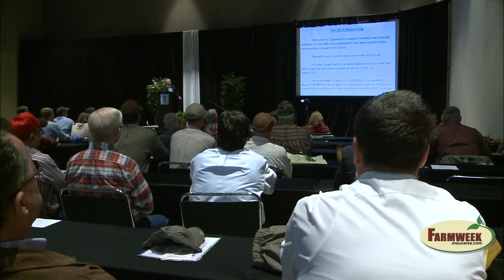Peanuts save family farm in Mississippi - Farmweek - Nov. 22, 2013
Hamilton farmer Don Self says peanut production practically saved his family's farming operation. Investments by farmers and three peanut companies have made peanuts a permanent part of Mississippi agriculture.